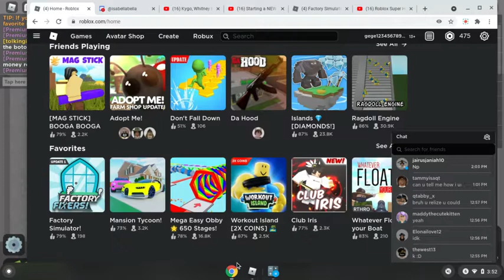playing factory fixers with the devolper.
i was playing factory fixers and the developer joined. wow that was amazing it was diffrent playing a game with a game creator.